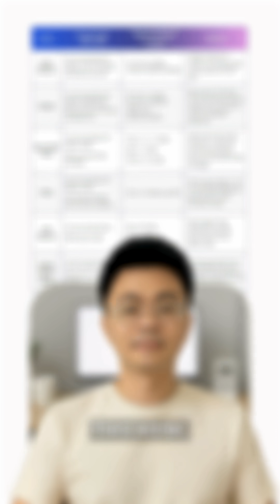ICT Job Roles & Skills in the Intelligence World - Huawei ICT Whitepaper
Is APAC the heartbeat of global innovation? The data says YES. 🚀

From Singapore-based AI startups leading Southeast Asian funding to Vietnam’s massive push into green data centers, the energy in our region is undeniable. But as we look toward 2030, a massive challenge is looming.

According to the latest IDC and Huawei whitepaper, the global ICT industry needs to fill 36 million new roles by 2030 to keep up with the “Age of Intelligence.” 📊

We’re looking at 5–6 million additional ICT jobs, though advanced economies like Japan and Korea are already feeling the talent squeeze.

The “Knowledge Gap” Problem: Tech knowledge systems refresh every 18 to 24 months. Traditional degrees? They often take 5 to 7 years to update. That’s a gap we simply can’t ignore if we want to stay competitive.

The Good News? Asia is leading the world in confidence! 🌟 46% of workers here feel prepared for AI deployment—significantly higher than their counterparts in Europe or North America.

Turning Confidence into Action: Huawei ICT Academy is bridging the gap between classroom theory and industry reality. 🤝

In Thailand, a strategic partnership with Prince of Songkla University has established the ICT Talent Development and Innovation Center. They aren’t just teaching; they are revising the entire curriculum to focus on AI, Cloud, and IoT, with a clear goal to train 10,000 future-ready professionals.

My Thought: The industry moves at light speed. Staying relevant means your learning journey never stops. Don’t wait for the curriculum to catch up with you—take the lead yourself.